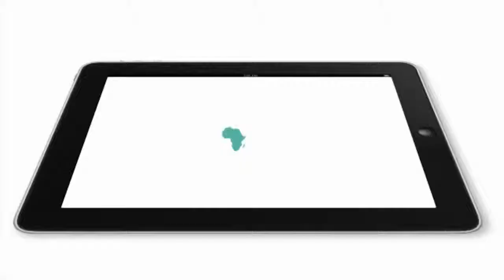Images exclusives de l'arrivée de Guy ROUX à Abidjan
L'emblématique entraineur français est arrivé à Abidjan mercredi en début de soirée pour participer au tournoi international d'Abidjan réunissant 8 centres de formation.